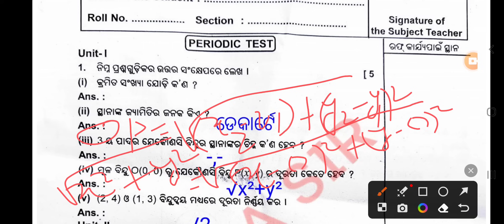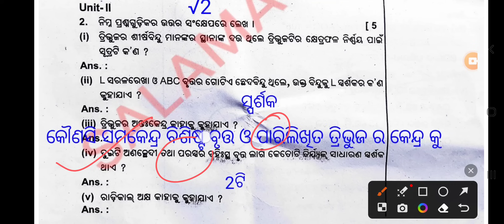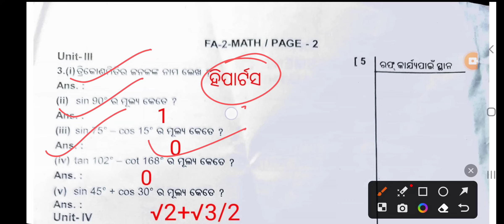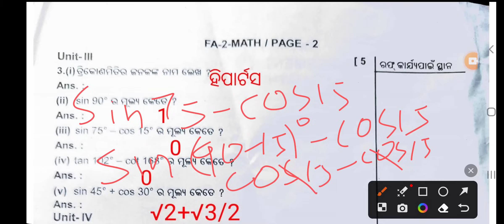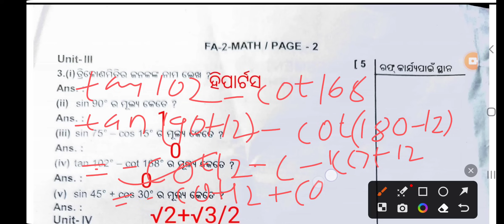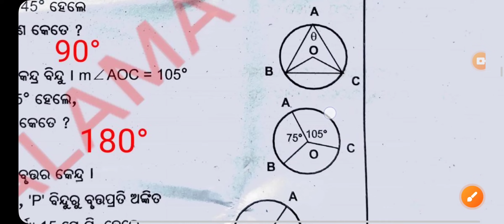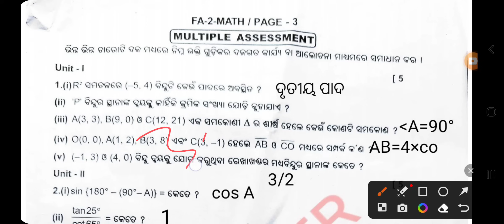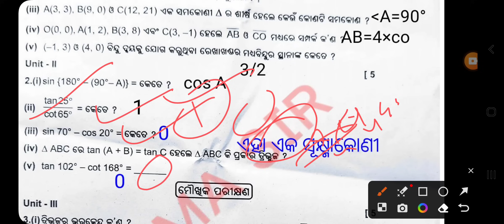10th class fa2 real mathematics queation answer#10th cls fa2 math#mathfa210thcls#ajaya sir#salamasir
10th class fa2 real question answer 10th cls fa2 math#math fa2 10th class#math answer key fa2#fa2math#ajaya sir salama sir